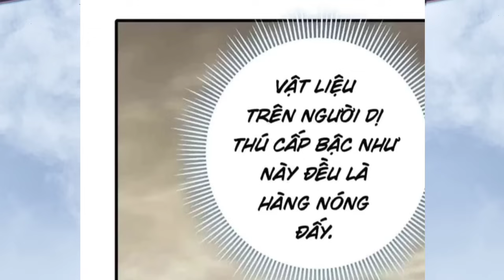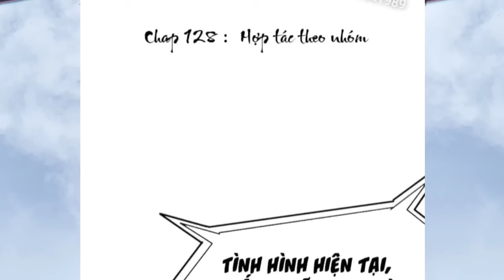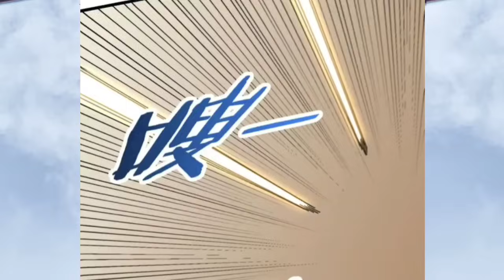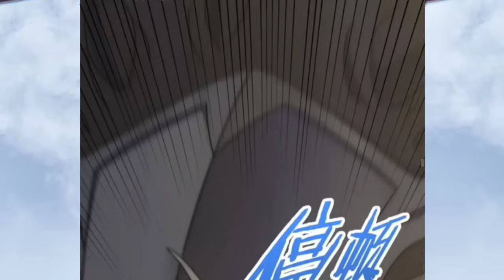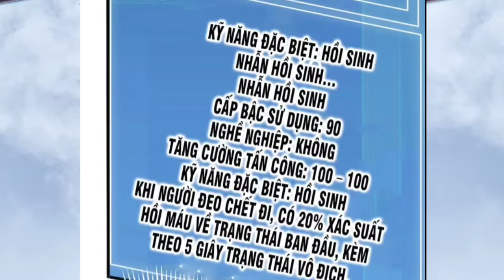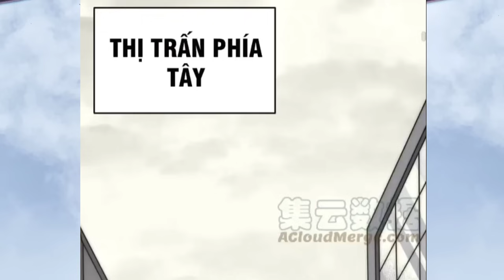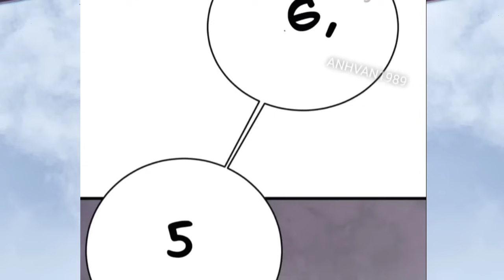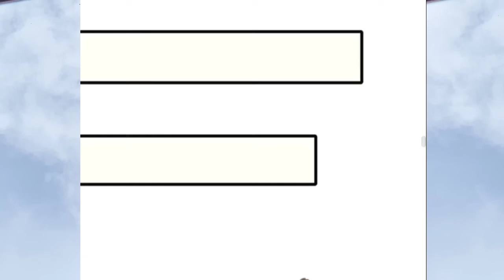Full Phần 8 | Bị Điện Giật Đến Mạt Thế Người Tu Luyện Còn Tôi Fam Quái Thăng Cấp